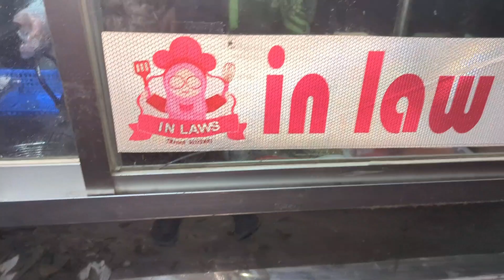বউ শাশুড়ির মজার খাবারের ফুডভ্যান